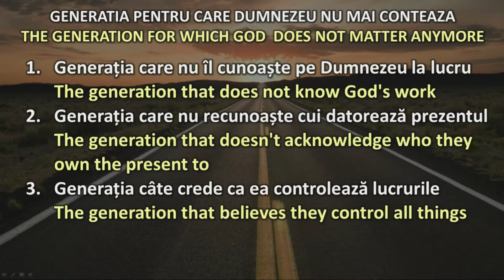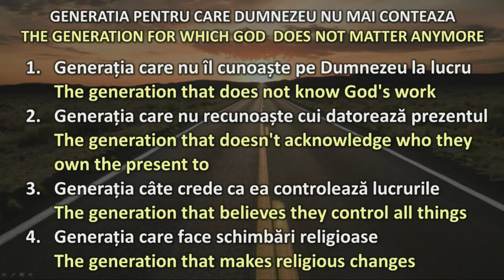Relu Moldovan - Generatia pentru care Dumnezeu nu mai conteaza